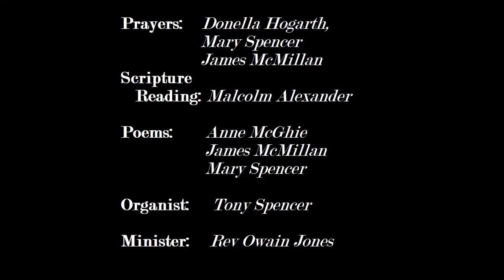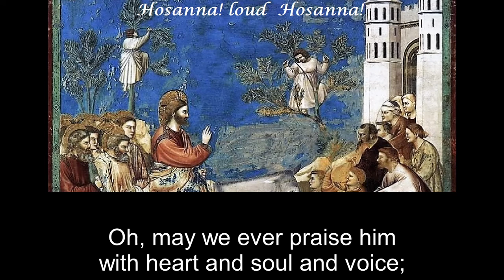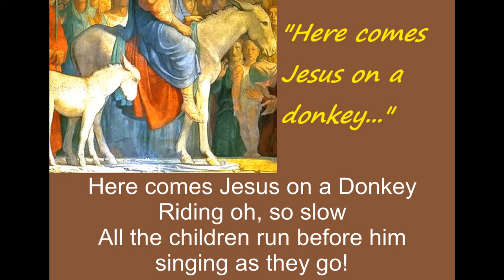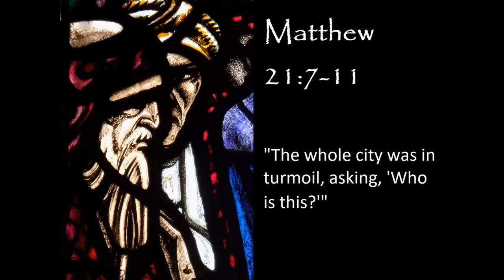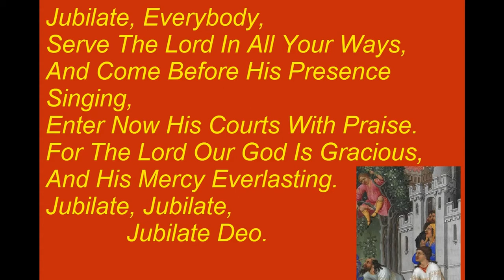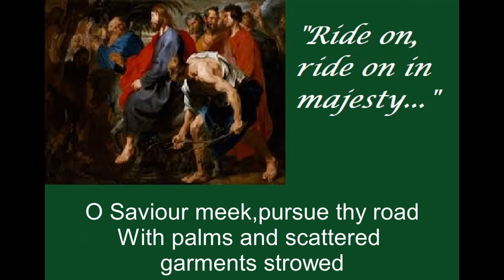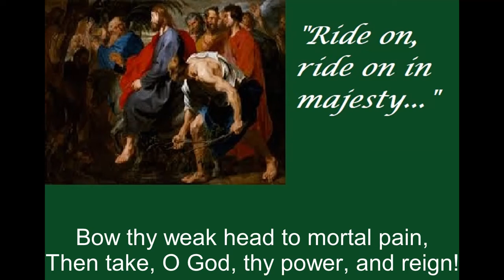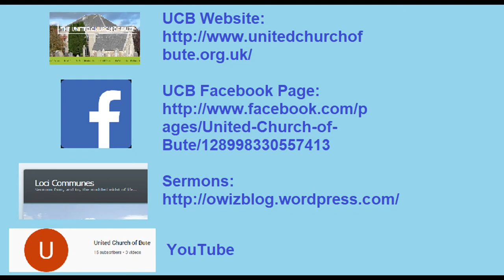United Church of Bute Palm Sunday Service 5 April 2020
Thanks to everyone who took part, recorded their parts and let me have them digitally!

I'd intended to subtitle the whole service this week, but only managed the hymns. Rookie mistake - I tried subtitling the entire file all at once instead of the individual sections. That, and the fact that I have FAR too much stuff on my hard drive, slowed everything down to the point where everything was unmanageably slow and clunky - and subtitling, I find, is a delicate art.

Plus my laptop nearly died...

So here is the next instalment of our ecclesiastical Wilderness Wanderings through Coronavirus.

There will be something for Maundy Thursday - but that's a work-in-progress - and we'll have another service for you, our cyber-congregation, next Sunday - the Day of Resurrection.

Owain